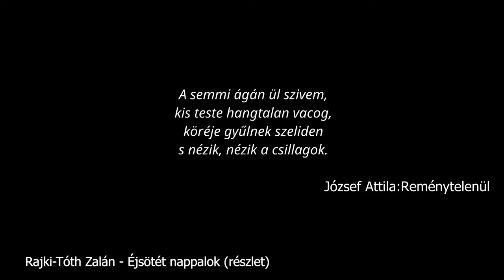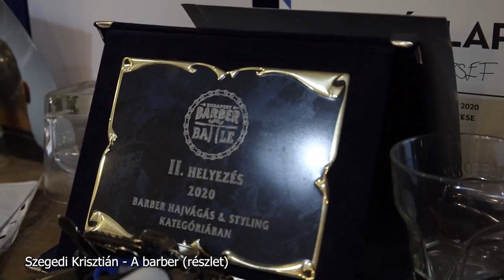Vizsgafilmek versenye a JGYPK Televíziós műsorkészítő szakán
Az SZTE JGYPK SZFTI Mozgóképkultúra Tanszékének televíziós műsorkészítő szakos hallgatói minden évben egy vizsgafilmmel zárják a tanulmányaikat. A filmek idén egy verseny keretében is megmérettettek.  Az objektivitás jegyében a szaktól független televíziós és filmes szakemberek pontozták az alkotásokat. Az első három helyezett egy vetítéssel egybekötött est keretében vehetett át díjat a kar dékánjától, Dr. Döbör Andrástól.